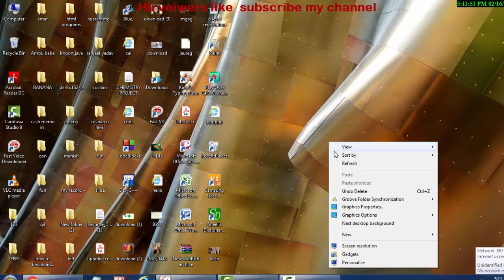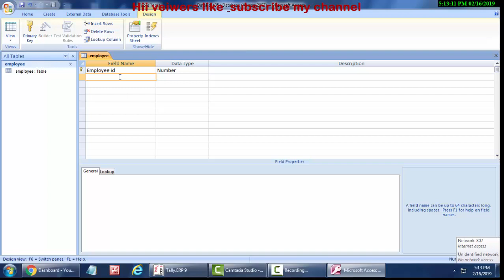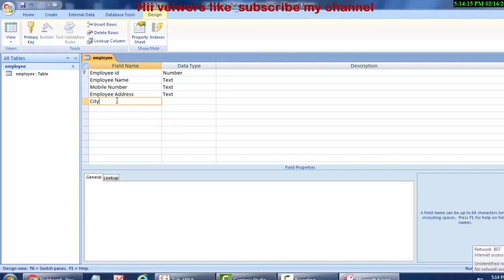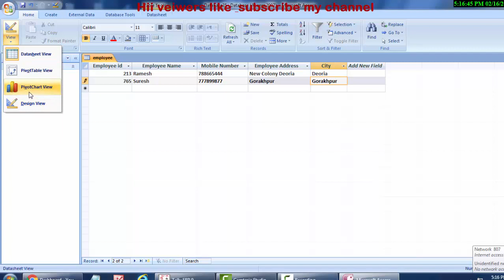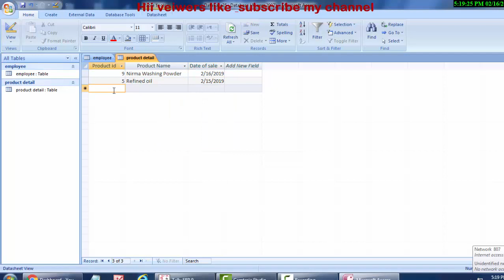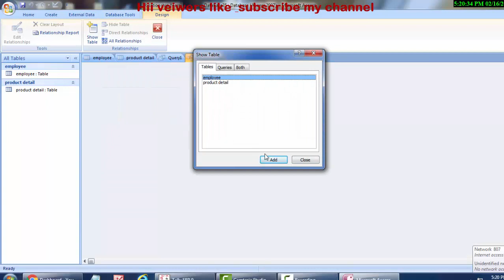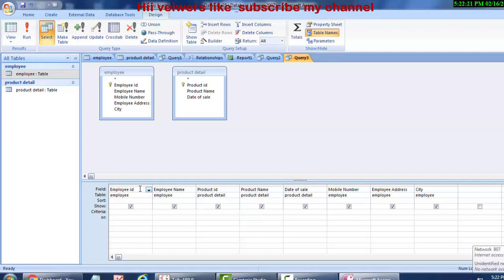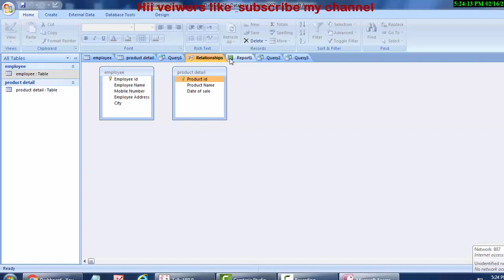How to combine two tables in ms access in hindi & english